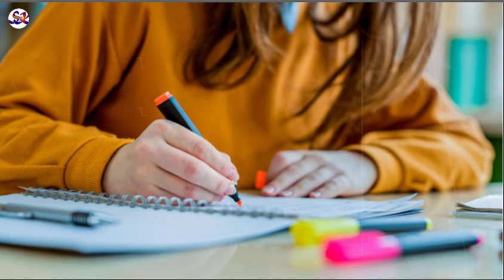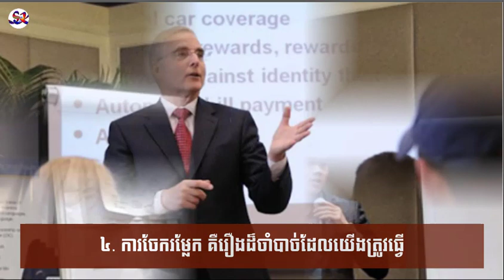គោលគំនិតសំខាន់ៗ ៤ យ៉ាងដែលយើងត្រូវប្រកាន់ខ្ជាប់ | ឧកញ៉ា ជា តុងហ៊ួរ | Chea Tonghour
នេះជា Account FB លោកឧកញ៉ា ជា តុងហ៊ួរ
សូមអរគុណ!